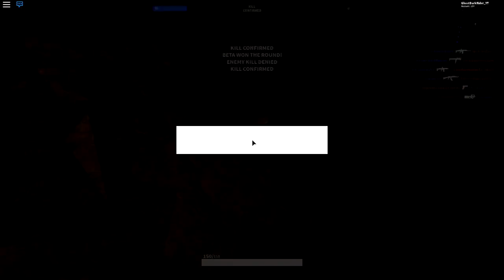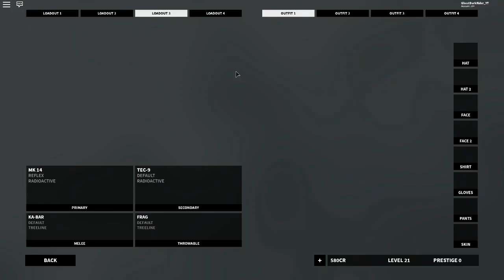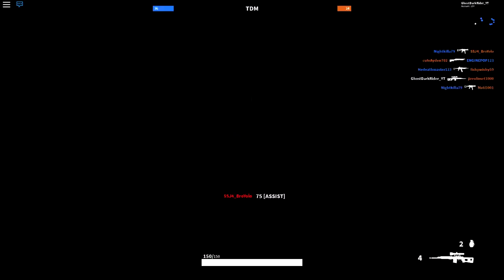TRYHARD RUNS UP WITH A KARAMBIT THEN GETS DROPPED | Roblox Randomness #7 (Bad Business Edition)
Leave a like if you enjoyed today's video (or if you didn't like it, like it anyways) and feel free to subscribe if you're new to my channel and turn on the bell notifications so that you never miss a video and as always thanks for tuning in today's video!

Thanks You So Much For 5k Views!

Steam: DreadHead__E
Roblox: GhostDarkRider_YT
PS4: GhostRider3533